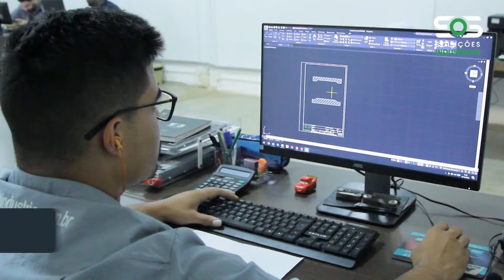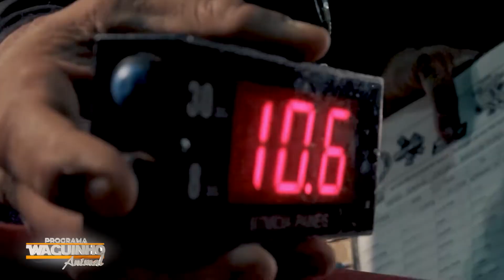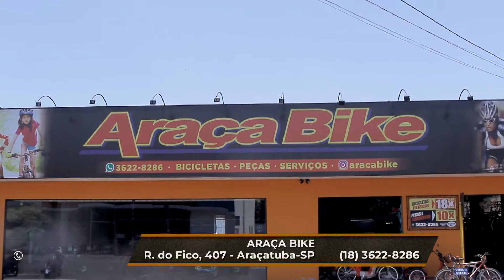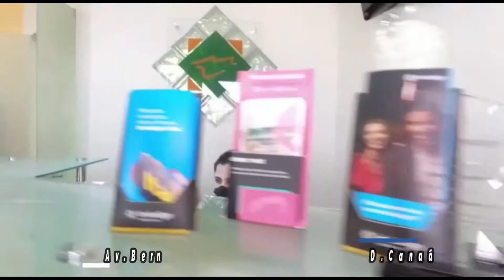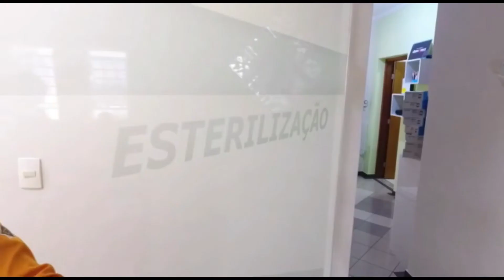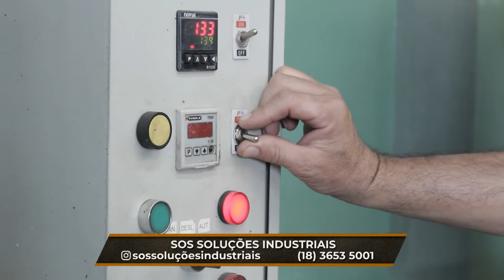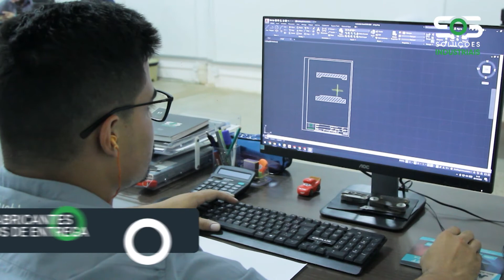Programa Waguinho Animal - (19-11-2022)